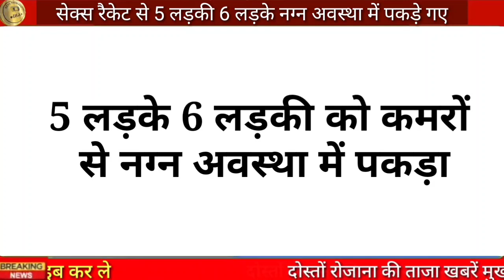2 जुलाई 2023 आज की बड़ी खबरें | खबर सुनते ही पूरे राजस्थान में हड़कंप मचा | taaja khabar 2 July 2023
2 जुलाई 2023 आज की बड़ी खबरें | खबर सुनते ही पूरे राजस्थान में हड़कंप मचा | taaja khabar 2 July 2023

dehli news today update
Gorakhpur news

breaking news